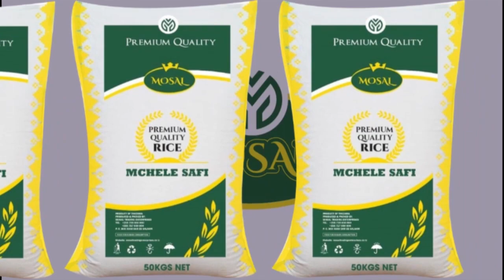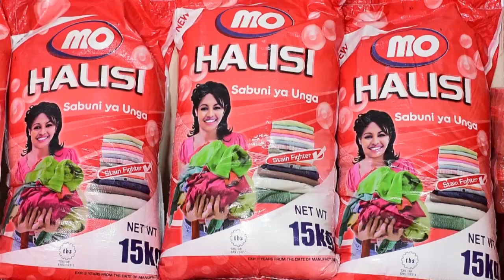NAHODHA MASHUA ASIMULIA WALIVOGONGWA NA KUZAMA